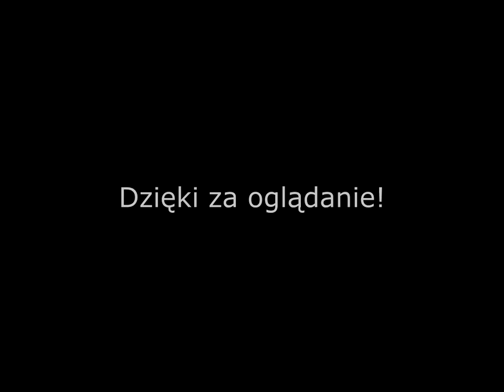Kamionki 30.03.14 music video ASG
Tryb dominacji na Kamionkach, trzy punkty do zdobycia. Wygraliśmy ;)

Domination on Kamionki, three points to capture. We won :)

Z dedykacją dla J :)